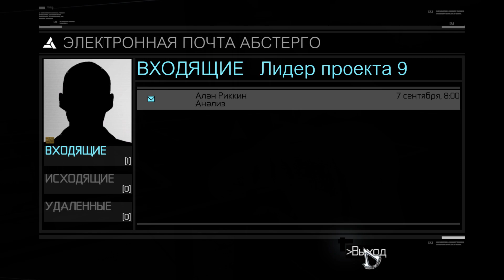AssassinsCreed #11 Робер де Сабле (Арсуф)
Поддержите это видео лайками👍, буду вам очень признателен.
Assassin's Creed – приключенческий экшен от третьего лица, перемещающий игрока в 1191 год на Святую Землю. Третий крестовый поход создал множество проблем и разногласий в государстве. Возьмите контроль над Альтаиром, беспощадным ассасином, чтобы подавить обе стороны конфликта. Вы сможете свободно перемещаться по огромному игровому миру и исследовать его со всех ракурсов.
Вы окунетесь в самые эпические события Крестовых походов 12-го столетия. Реалистичный окружающий мир, второстепенные персонажи, охранники или злодеи будут управляться на протяжении всего прохождения искусственным интеллектом и реагировать на действия протагониста. Жители или другие люди могут помешать вам в выполнении задачи. В каждом городе будет собственная жизнь и принципы, которые вы сможете разузнать, чтобы не проваливать квесты.